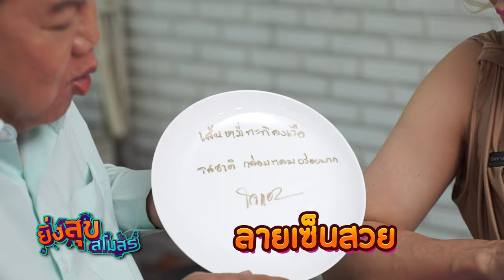อาจารย์ยิ่งศักดิ์ เปิดสโมสรกับ โจแอน บุญสูงเนิน ฆ่ายังไง ก็ไม่ตาย | EP.10 [FULL] ยิ่งสุขสโมสร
▲Line @yingsakfood